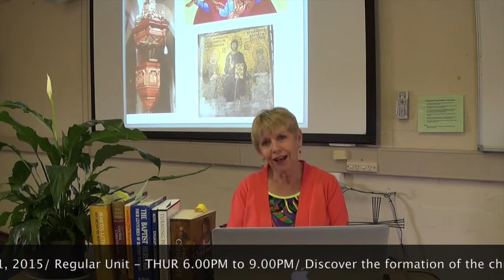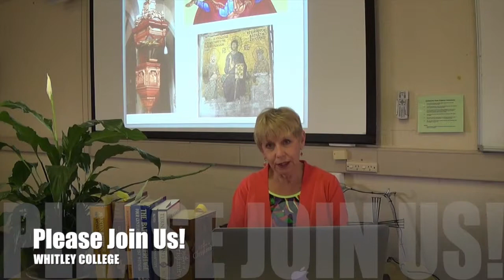Whitley_Marita Munro_Christianity Through the Centuries: Early_2015 Semester1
Christianity Through the Centuries: Early
- Marita Munro
- Whitley College 2015 Semester 1